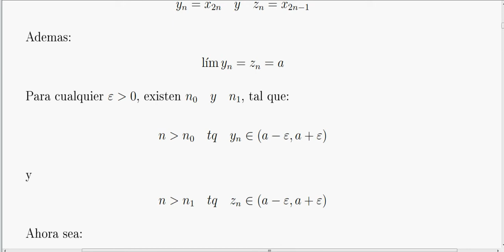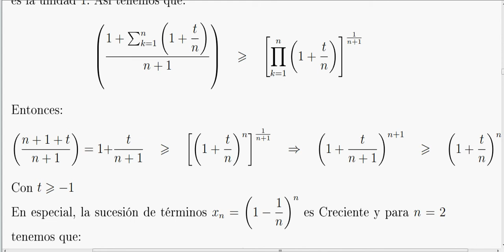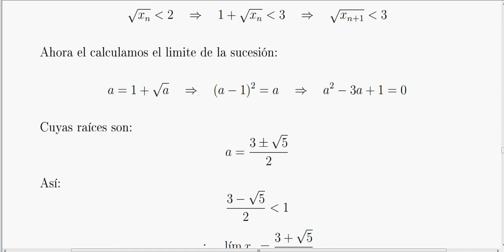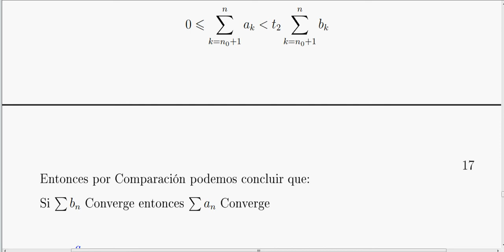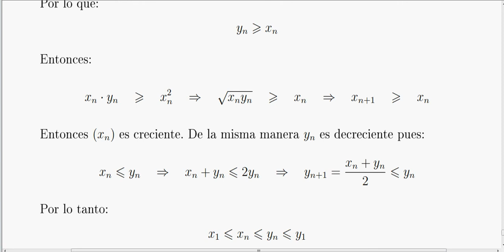Ejercicios Resueltos del Capitulo 4 de Sucesiones y Series del Libro de Elon Lima